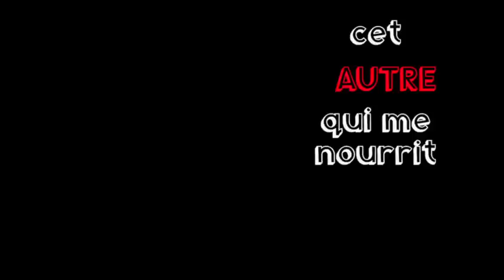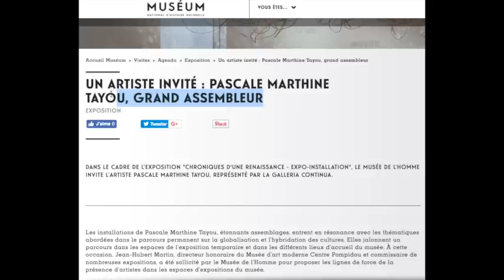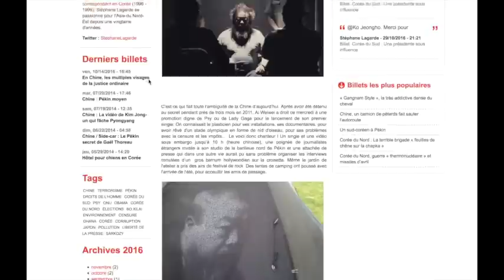(Une certaine vision de) l'humain : "le monde est leur atelier"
Série de 18 capsules couvrant le programme de culture artistique de terminale, option de spécialité arts plastiques.